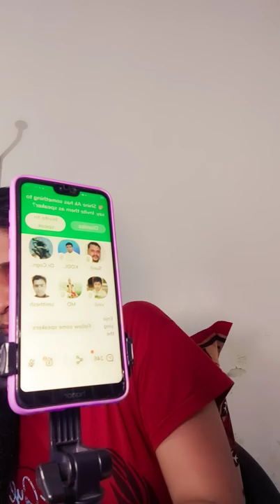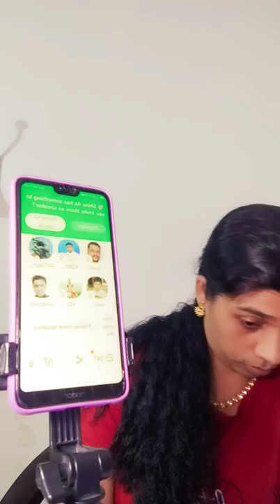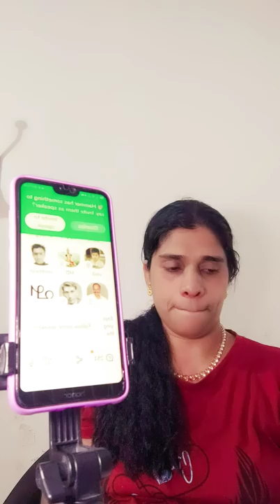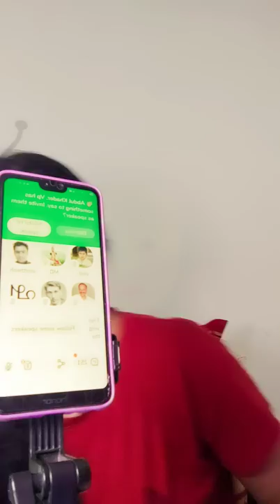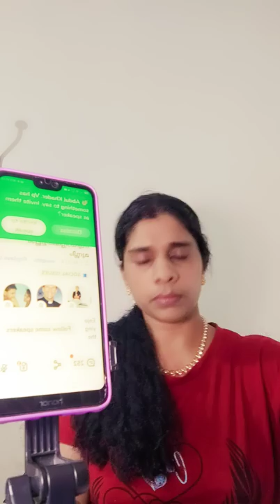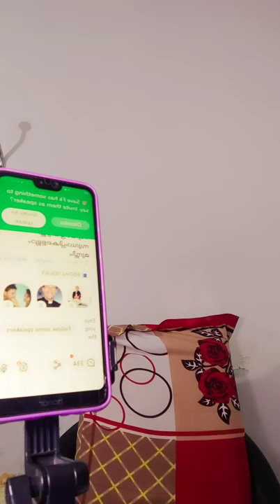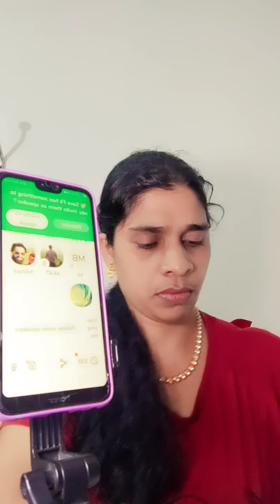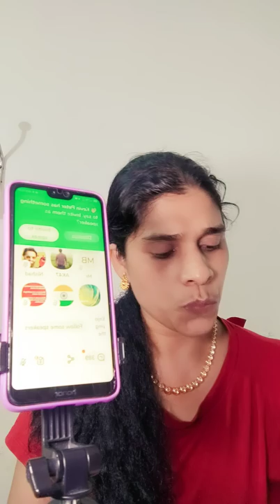സെബാസ്റ്റ്യൻ പുന്നക്കലിനെ പരാജയപ്പെടുത്തിയ നിഷാദ് ജാമിദായെ വാരി നിലത്തിട്ട് ചവിട്ടിക്കൂട്ടി